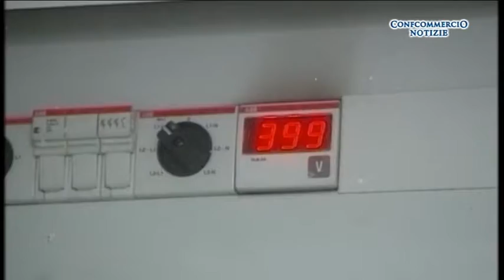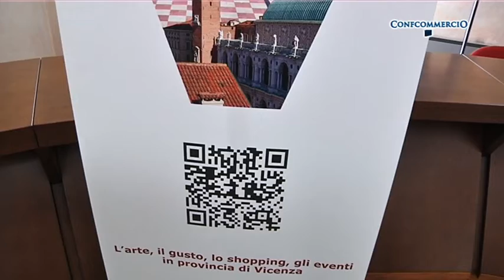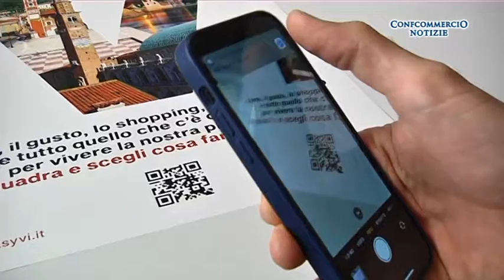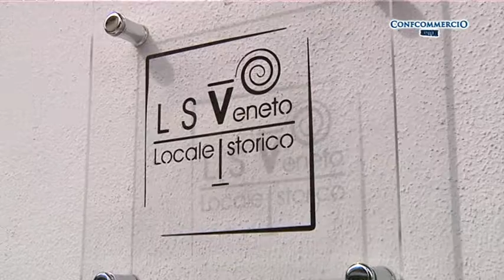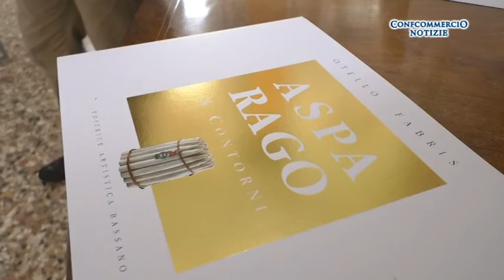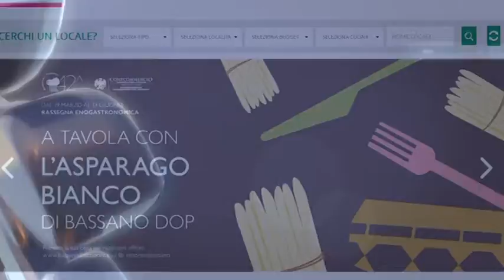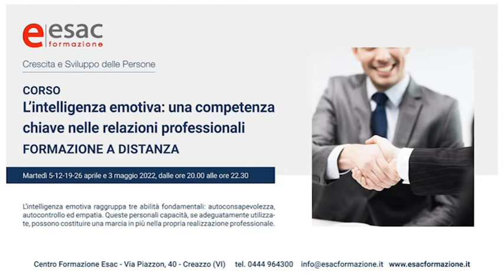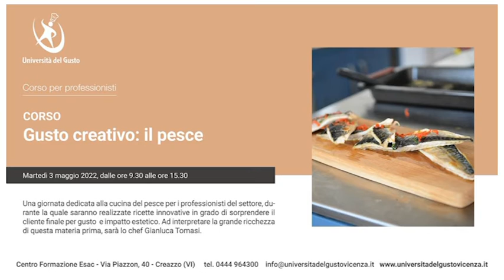Confcommercio Notizie di domenica 27 marzo 2022